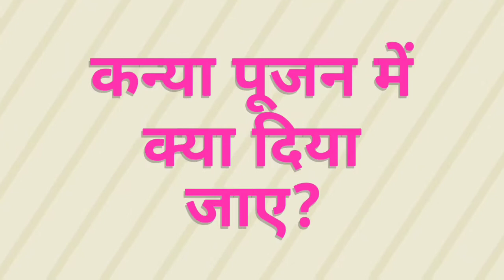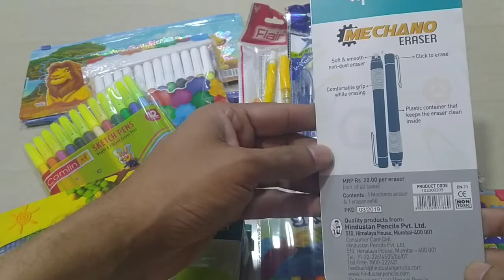Kanya Pujan me kya Gift de ll Ideas ll कन्या पूजन में कन्याओं को क्या उपहार दें? ll Gift Guruji ll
In this video different stationery items are shown, which can be given in kanya poojan. These stationery items varies in price from 5/- tp 40/-.
Item includes : Pencil Pouch, Erasers, Sketch colours, clay, mechanical pencil, Apsara Mechano eraser, Doms car eraser, Apsara Tidy Sharpner, Apsara spaceball Sharpner, cello, raynolds and Hauser gel pens, bensia pencil, today's 3 in 1 set and Doms neon eraser